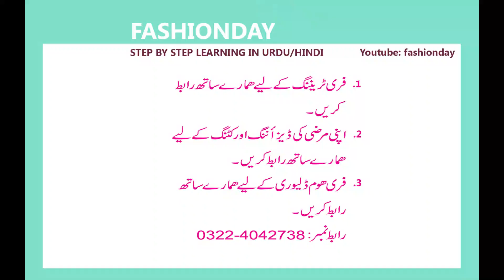V cut neck design with lace I V Shape gala banana I V Shape gala design suit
v gala design

gala design with lace

Hello friends, what's up? This is Fashionday team back with elegant V-Cut neck design for new year. In this video we will learn how to make a stylish neck with lace for women. This video covers end to end sewing process of a neck design. I hope you will enjoy this video. Stay happy.